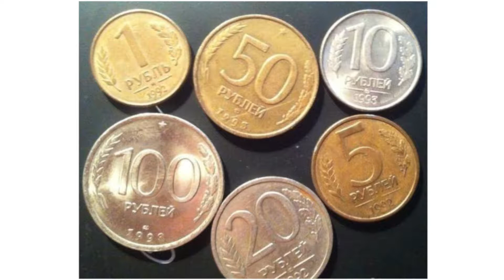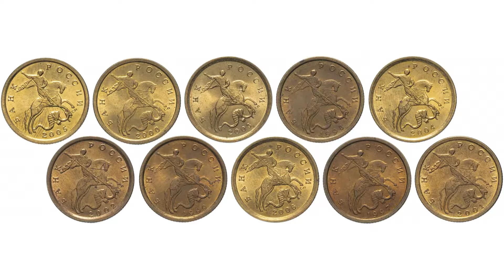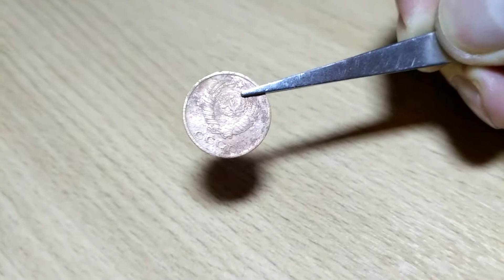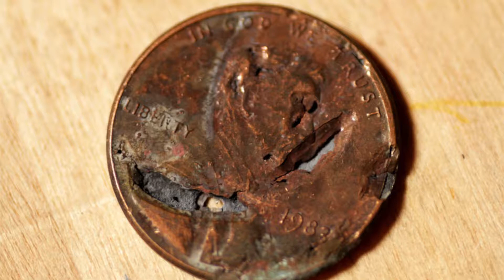Копейка, которую мы потеряли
В этом ролике рассматривается история российской копейки в период с 1991 по 2015 годы. Как стало известно, с 2015 года в России такие монеты больше не чеканятся. Давайте постараемся разобраться, почему так происходит, нужна ли нам новая деноминация и монеты номиналом меньше одного рубля.